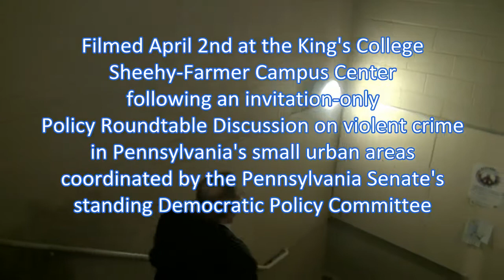Police Chief Dessoye responds to questions while departing King's College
Wilkes-Barre Police Chief Gerard Dessoye, while exiting an invitation-only Policy Roundtable Discussion coordinated by the Pennsylvania Senate's standing Democratic Policy Committee and held at King's College, is questioned by the WBIG and independent journalist Anthony Antonello concerning a host of police department allegations.

Did city contract tower LAG Towing loan vehicles to individual police officers? If so, wouldn't this violate some department policy or constitute a conflict of interest? Why was Patrol Officer Robert Collins assigned to the Choice One FCU action against Maureen Ward? What relationship, if any, existed among Police Captain Robert Hughes, A1 Used Cars, and LAG Towing?